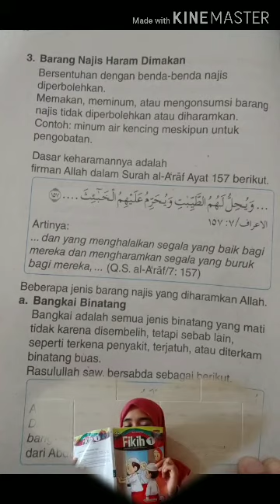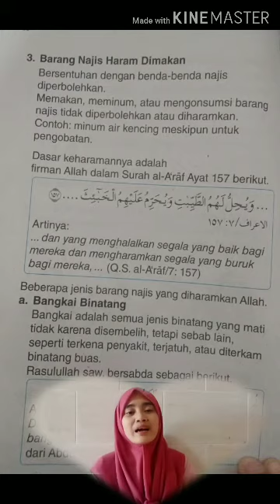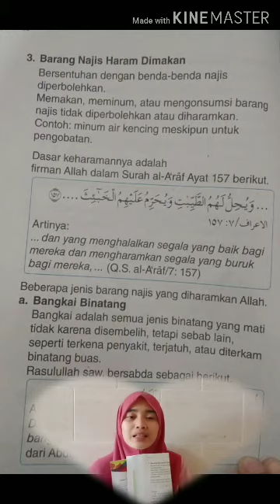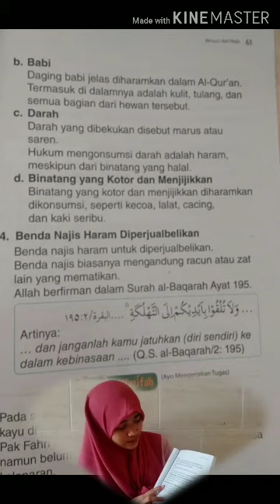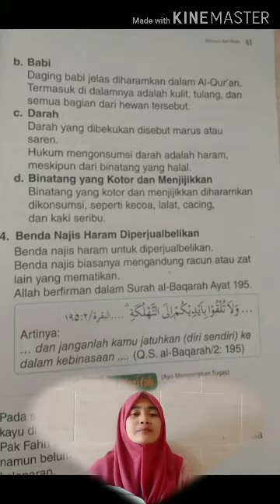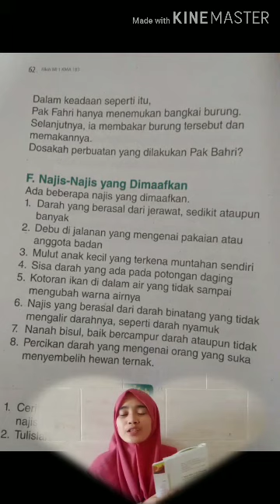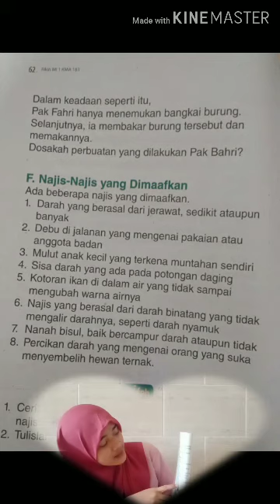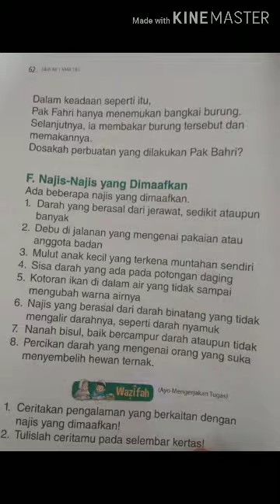Najis yang haram dan yang dimaafkan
Siswa-siswi kelas 1 Baitul Amin Nusa 2 memahami macam2 najis yang haram dan najis yang dimaafkan